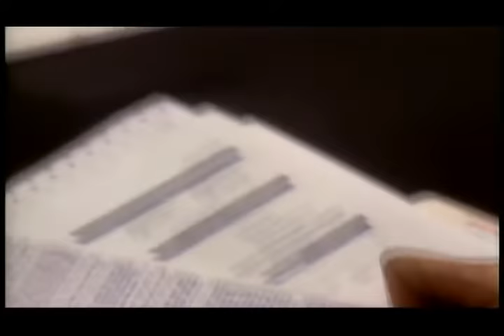"The Card" Twilight Zone 1980's